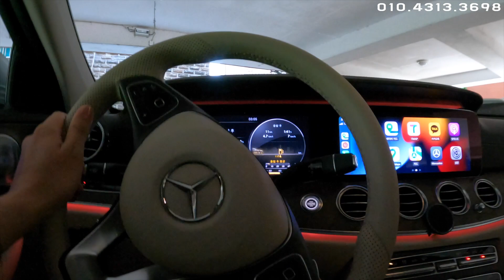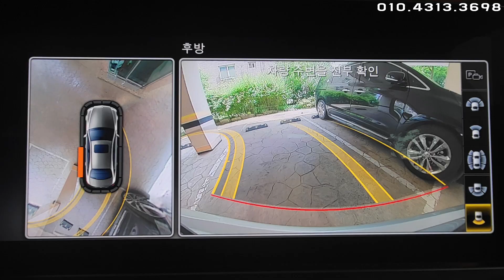[후진주차] 🚗 후진주차 공식없이 누구나 하는 법 / 초보운전 후진주차 / 나혼자탄다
운전관련 궁금한부분 연락주시면 참고하여 영상으로 올려드립니다
나 혼자 탈 수 있는 그날을 위해!!

카카오톡 ID : youtube..

운전이 어렵다는 편견을 깨고
다양한 영상으로 다가갈수 있도록

(( 콜라보,  브렌드제휴, 광고제안 언제든 환영입니다 ))